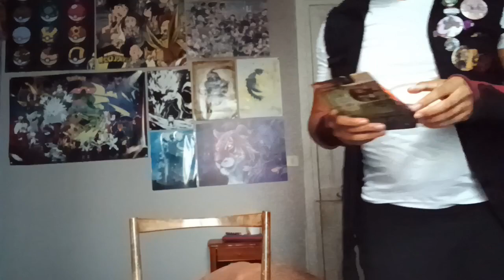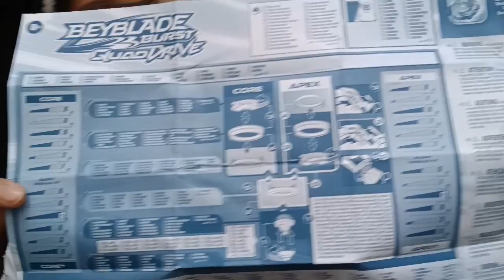La 4e saga Beyblade arrive pour 2023? // Faut-il autoriser le "R-Gear"? (Discussion) - 3P/Beys Ep.21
C'est une vidéo faite a l'arrache, osef de la description. [244]

0:00 Intro
0:56 La 4e saga Beyblade
6:13 Glory Regnar R7
12:25 Compatibilité de Glory et Regnar
14:55 Tests de G13, le Greatest Armor(le "R-Gear")
22:30 Débat : mod ou mode?
28:55 Conclusion